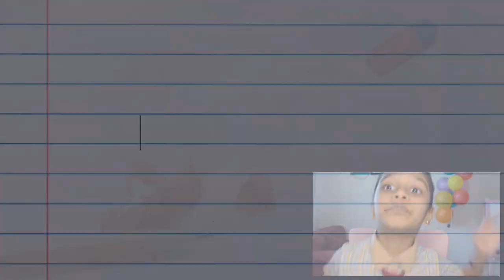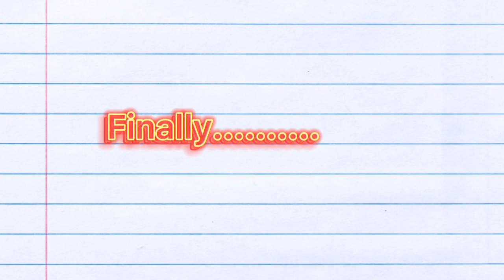Types of students in online classes | Just Like That with Mevi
hi !!! this video is about the different types of students attending online classes. The video is purely fictitious and no resemblance to any one out there .
neither me nor my friends are like this in the class😇🥴🤥😉
your suggestions are welcome in the comments